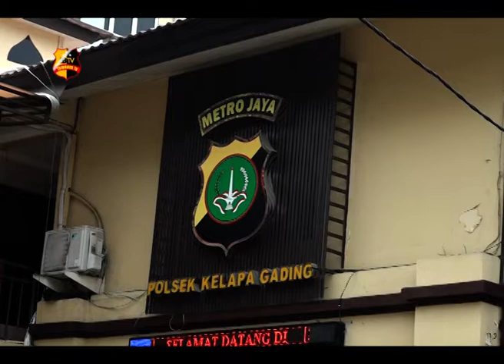VIRAL DI MEDIA SOSIAL, EMPAT PELAKU BAJING LONCAT DIAMANKAN POLISI